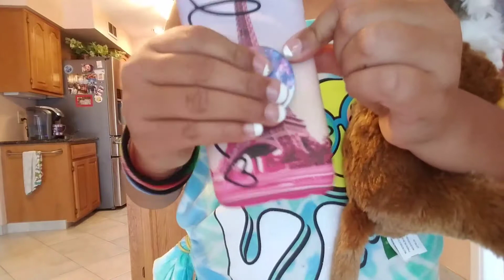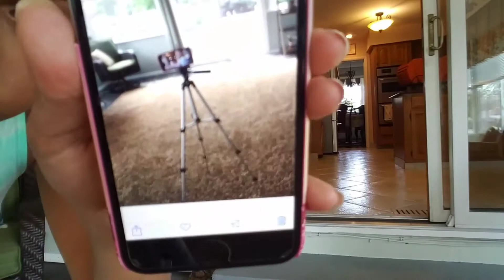Vlog using my tripod